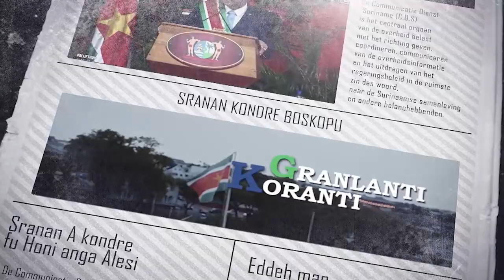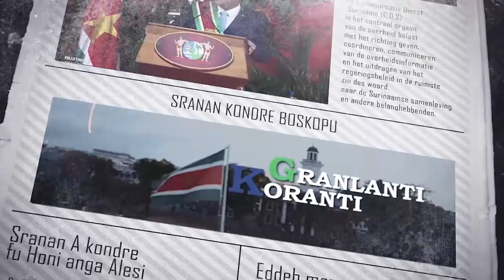𝔾ℝ𝔸ℕ𝕃𝔸ℕ𝕋𝕀 𝕂𝕆ℝ𝔸ℕ𝕋𝕀 (SARAMACCAANS ) DD 23 SEPTEMBER 2022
De onderwerpen in deze aflevering zijn:
-Landsdienarenregistratie cruciaal om Public Sector Reform programma uit te voeren
-President Santokhi benadrukt urgentie steun kleine eilandstaten
-Ministerie van Grondbeleid en Bosbeheer reikt grondpapieren uit aan bewoners te Goede Verwachting